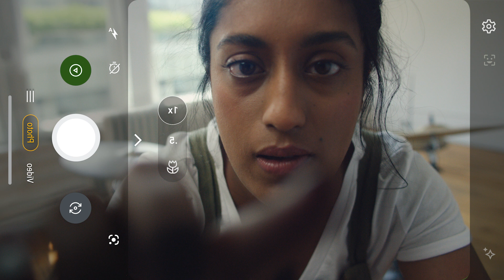powertoempower - trustworthy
When you empower yourself, there is no limit for what you can achieve.